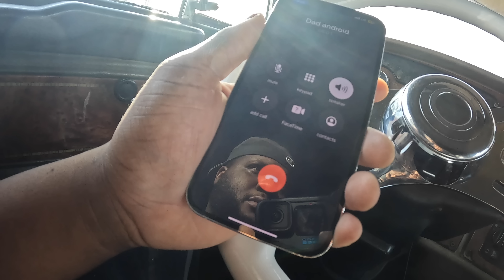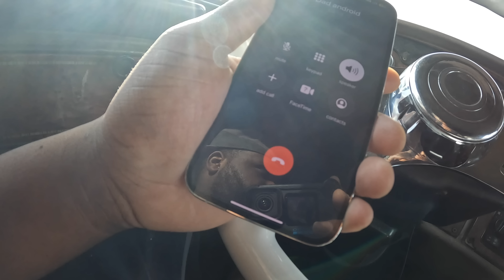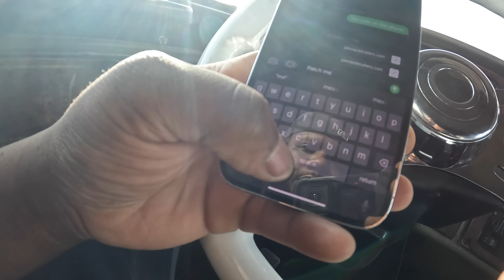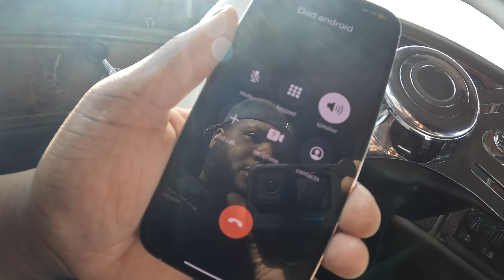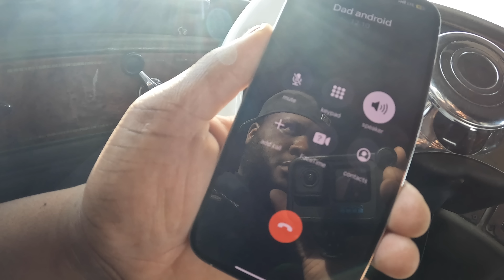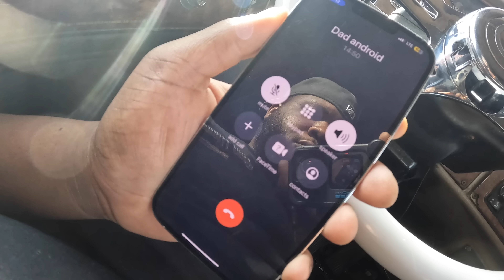Truck Driving in 2023…..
1A1 TRANSPORT
124 S Main St
Jonesboro RD
Jonesboro Georgia

 “The drone footage in this video was shot by a certified drone pilot in accordance with state and local regulations and the drone pilot was not driving the vehicle as the time the Video was shot. Further, the Video was shot in a safe and legal location for purposes of demonstrating and performing the maneuvers shown in the Video.”